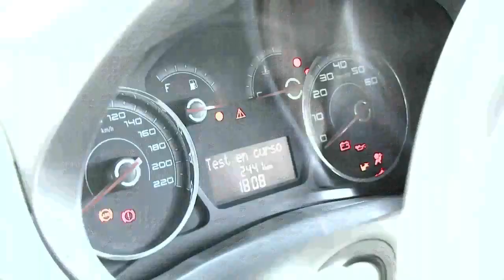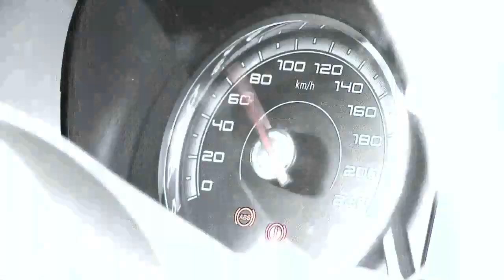¿Sexo antes de una competencia? Mirá que opinan los deportistas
Existe una clásica pregunta que es para todos los deportistas: ¿Está bien tener relaciones sexuales antes de una competencia? Los mejores exponentes del deporte argentino le respondieron a Martina Soto Pose.
Carlos Salvador Bilardo era partidario de permitirle a los jugadores tener relaciones sexuales antes de los partidos, siempre y cuando no gasten mucha energía. En este caso, Martina Soto Pose fue a los Premios Olimpia y trató de verificar esta afirmación y responder al cuestionamiento sobre si está bien tener relaciones sexuales antes de una competencia.
Emitido el Miércoles 18 de Diciembre del 2013